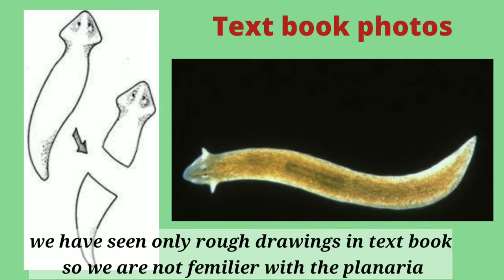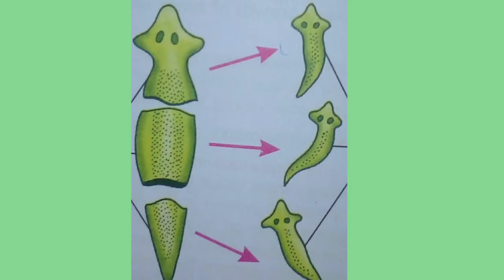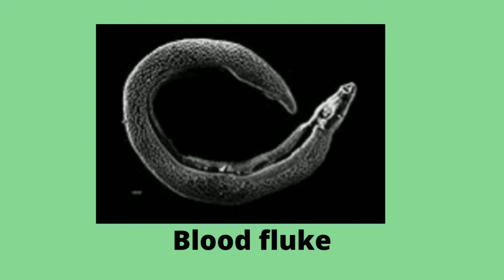Planaria- A creature common arround our home. An important organism in biology text book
This video provide brief explanation about planaria, which we have studied in biology. All of us studied about planaria for school and higher secondary classes, but we have no idea about, where it found. Actually all we are familiar with this creature, it is found any where around our home during rainy season.
Planaria is example for regeneration. It is the method of reproduction in which organisms getting ability to regain the lost parts. So planaria is called 'immortal under the edge of a knife'. It belongs to the phylum platyhelminthes and class turbellaria. Tape worm, Blood fluke, Liver fluke and lung fluke are also belongs to the phylum platyhelminthes, but they are parasites.
Queries answered
1. Have you ever found planaria?
2. what is regeneration?
3. Give examples for regeneration?
4. why planaria is called immortal under te edge of a knife?
5. In which phylum planaria belongs?
6. what are the organisms belongs to the phylum platyhelminthes?
link of play list of interesting life science video